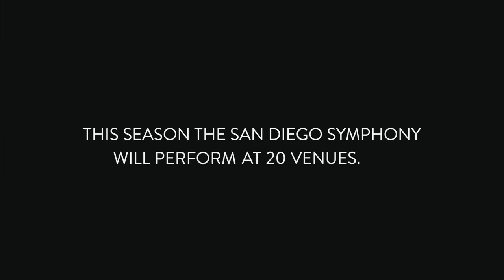San Diego Symphony 2015-2016 Season Preview